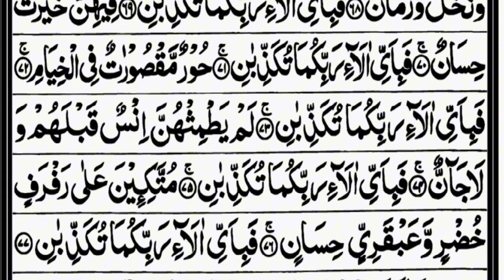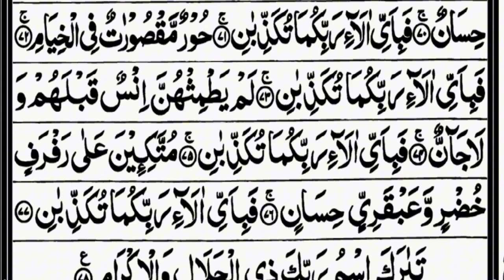surah Rehman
surah rahman with urdu translation no ads | surah rahman | surah rehman with urdu tarjuma no ads

quran translation
quran translation in urdu whatsapp status
quran translation in hindi
quran tarjuma in urdu
quran urdu translation
quran tarjuma in urdu whatsapp status
quran translation in urdu only
surah yaseen
surah rahman
quran ayat whatsapp status
quran tarjuma in urdu status
quran translation surah yaseen
quran translation surah rahman

surah Rahman

surah rehman with urdu translation qari basit

surah yaseen with urdu translation qari aadaqat ali

surah yaseen with urdu hindi translation

surah rahman with hindi translation

surah rahman with hindi translation mp3 download

surah yaseen hindi translation ke sath

surah rahman with beautiful scenery

surah rahman with beautiful places

surah rahman with beautiful nature

surah rehman with beautiful voice

surah rehman with tarjuma beautiful voice